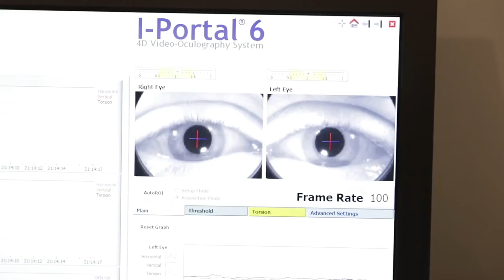SEALs and the Neurotactical Research Team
CORONADO, Calif. (Feb. 2, 2018) The Navy SEALs are working with the Neurotactical Research Team to better understand brain health. (U.S. Navy video by Mass Communication Specialist 1st Class Abe McNatt/Released)